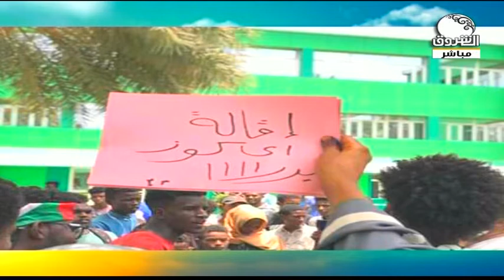إعتصام محلية جبل أولياء | صباح الشروق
الضيف: عماد ادريس حمد ادريس ـــ لجنة سوق الكلاكلة اللفة الخدمية
ـــــــــــــــــــــــــــــــــــــــــــــــــــــــــــــ

الشروق_ الفضائية
Ashorooq Tv
ـــــــــــــــــــــــــــــــــــــــــــــــــــــــــــــ